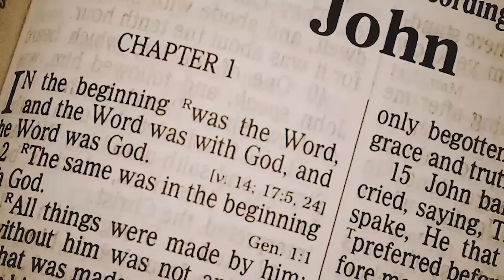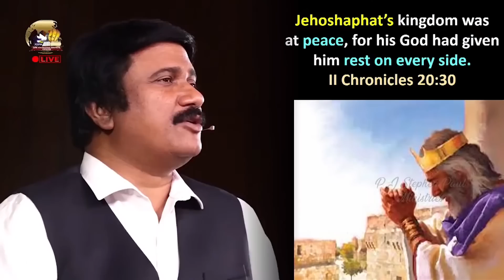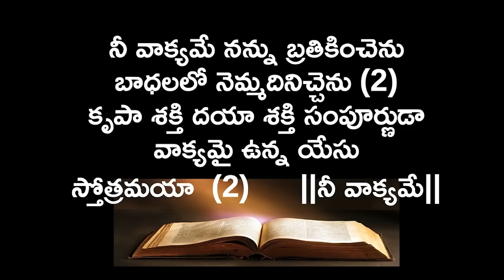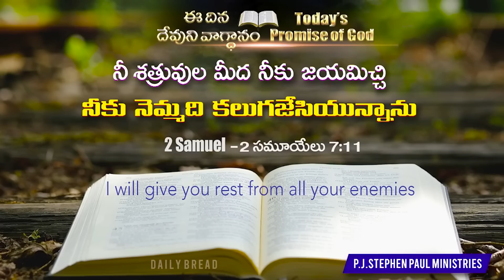May 1st, 2023 -ఈ దినం దేవుని వాగ్ధానం -Today God's Promise & Bible Devotion |P.J.Stephen Paul